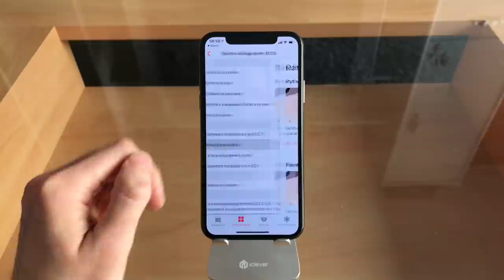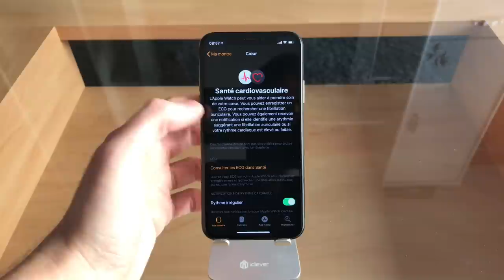Comment mesurer un électrocardiogramme avec l’Apple Watch (ECG) - En France aussi !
Voici comment activer et utiliser la mesure d'électrocardiogramme sur l'Apple Watch - Le tuto en images